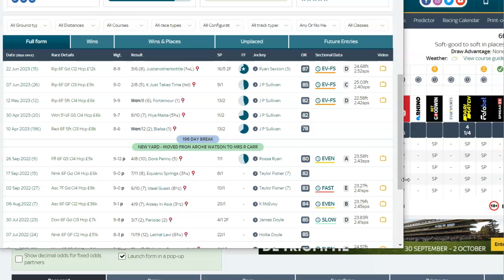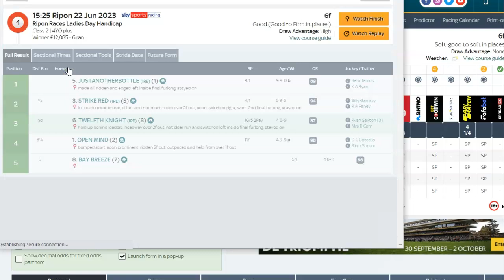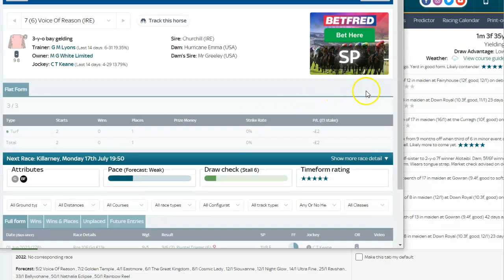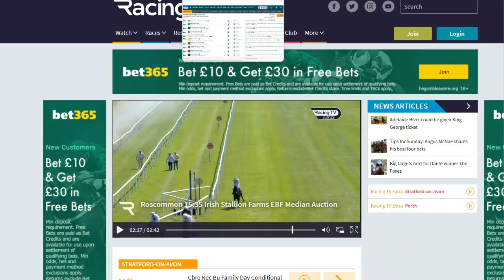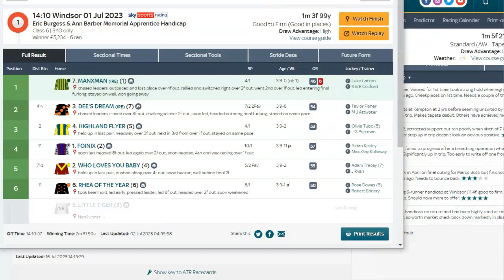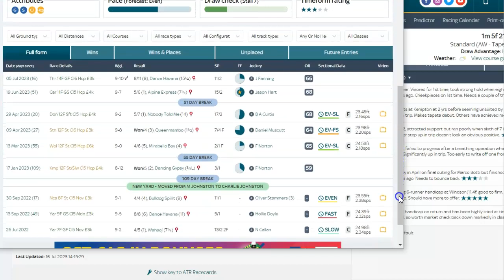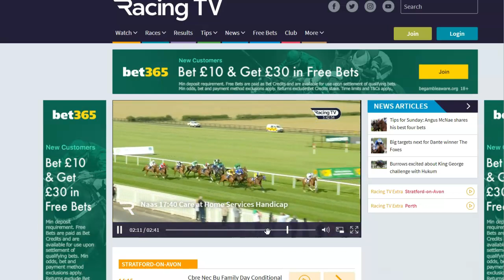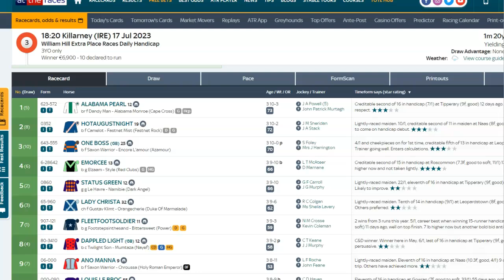Mickey D"s 💥 Tips For Monday July 17th Updated Winners 🏆 🏆💥 💥 SP 11/1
3.45 Ayr  Twelfth Knight 13/2 1pt ew 5 places

8.00 Wolverhampton  Manxman  13/8 1pt win 3rd

7.50 Killarney Voice Of Reason 11/8 2pts win ✅️ 🏆 💥

0.5 pts Double

6.20 Killarney Ano Manno 9/2 1pt ew ✅️ 🏆 💥 SP 11/1 💰 🤑 💸 💲 💥

Mickey D